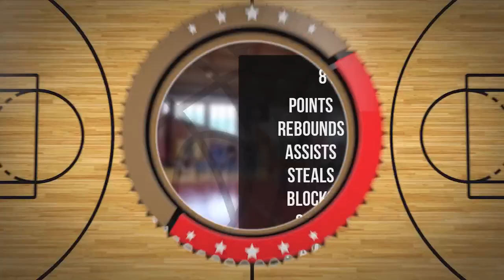Szymon Klin Player Mixtape DC90 Brzesko 2023